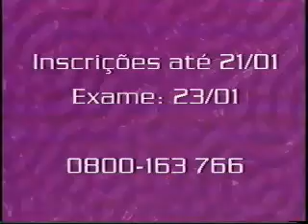Comercial da FMU